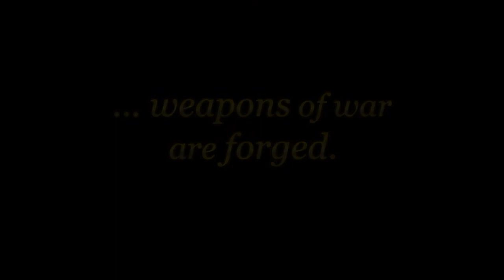Runes of Magic - Ruins of the Ice Dwarf Kingdom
Catch a glimpse at the home of the ancient race of the Ice Dwarfs, deep below Dragonfang Ridge and enjoy the new group-instance: the "Ruines of the Ice Dwarf Kingdom.